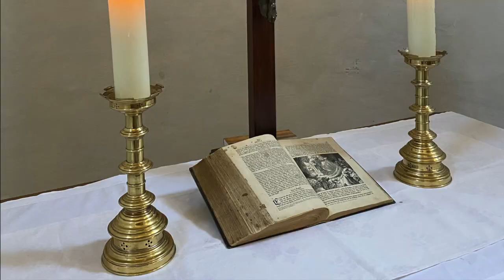Alles ist an Gottes Segen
EG 352

Susanne Busche an der Frobenius-Orgel der Dorfkirche Berlin-Marienfelde
Bearbeitung: Annika Busche